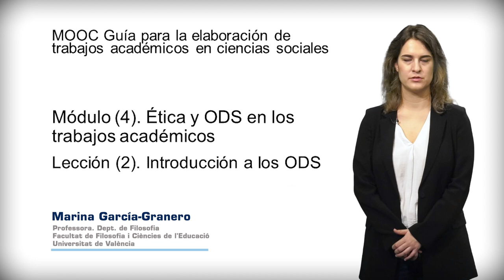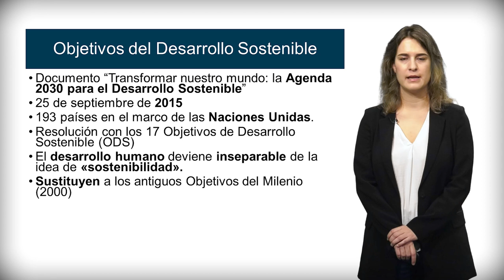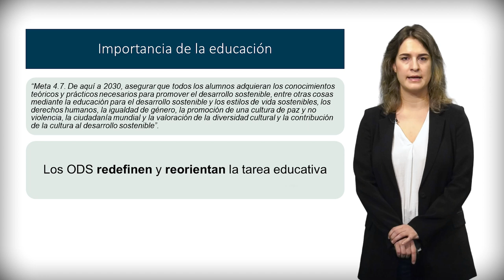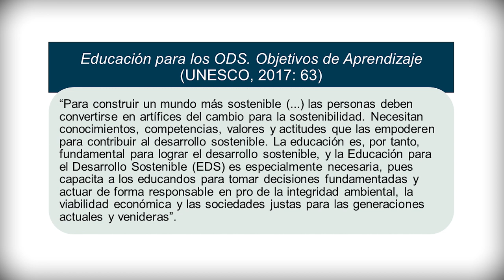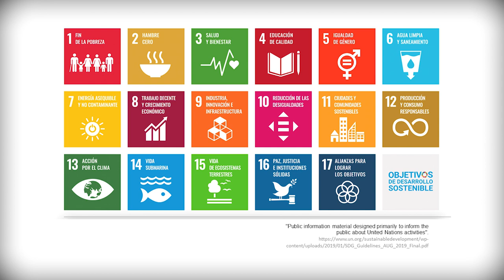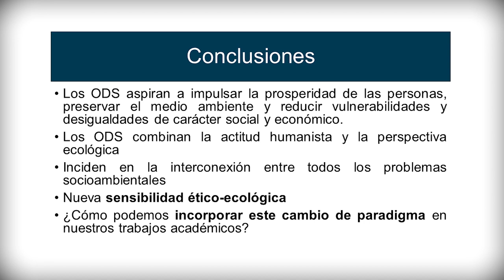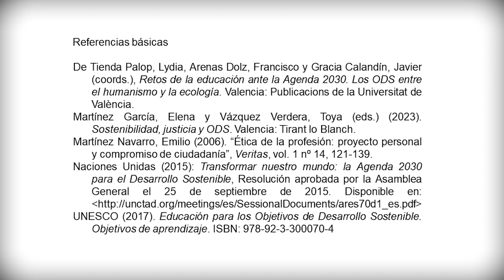Módulo 4. Ética y ODS en los trabajos académicos_ Lección 2. Introducción a los ODS